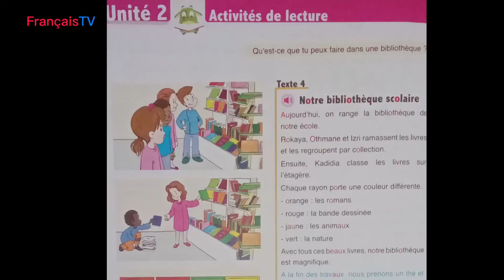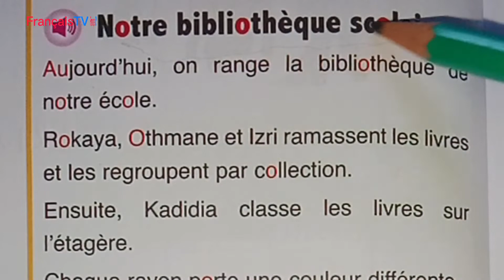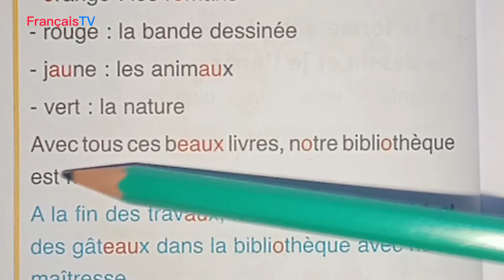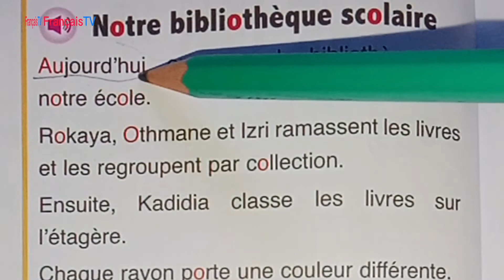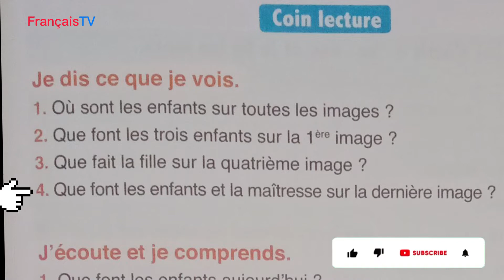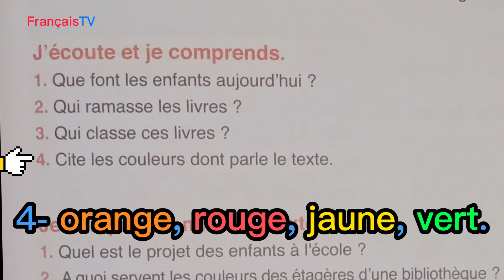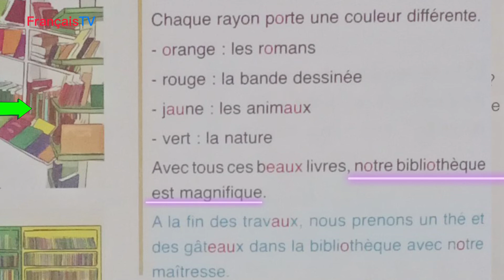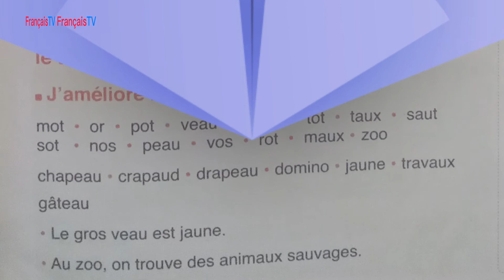Notre bibliothèque scolaire/lecture/page 62-63/unité 2/semaine 4/L'oasis des mots/3aep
3 AEP
Lecture